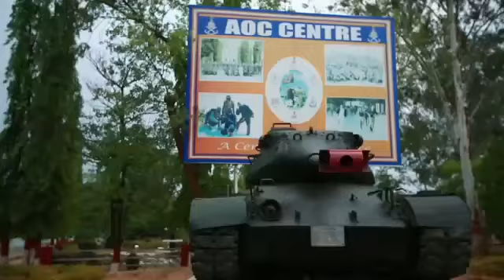ARMY ORDNANCE CROPS DAY SONG